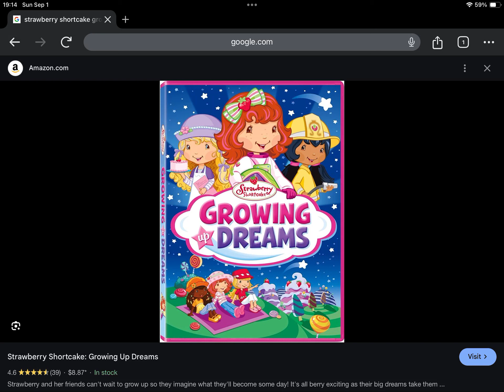Happy Late 13th Anniversary to Strawberry Shortcake Growing Up Dreams (2011)